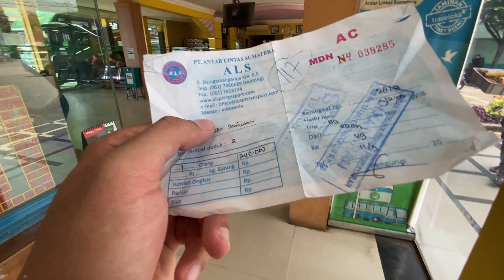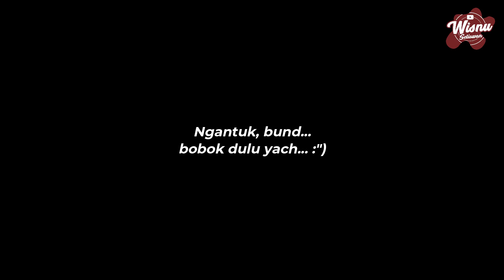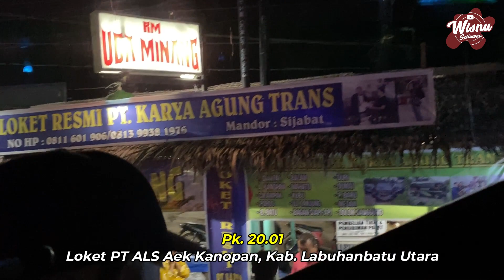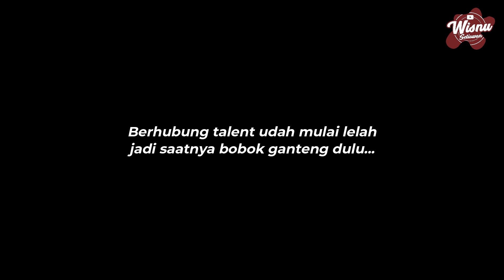FULL BASURI, DRIVER MULAI BAR-BAR | Trip BUS ALS 117 Rute PALING EXTREAM MEDAN - UJUNG GADING #2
Part 2 dari perjalanan nunutrip naik bus ALS 117 rute TER-EXTREAM Medan - Ujung Gading. Setelah istirahat di RM Minang Jaya, di daerah Petatal, Kec. Talawi, Kab. Batubara satnya melanjutkan perjalanan.

PT. ALS didirikan pada tahun 1966 di daerah Kotanopan, Kab. Mandailing Natal, Sumatera Utara. Perusahaan bus ini merupakan salah satu perusahaan bus terbesar dan tertua di pulau Sumatera dan memiliki banyak sekali trayek yang tersebar di penjuru Sumatera hingga ke Jawa. Kini, kantor pusatnya berpindah ke Jl. Sisingamangaraja, Kota Medan. PT. ALS memiliki rute bus TERJAUH di Indonesia yaitu rute Medan - Jember. Juga memiliki trayek TER-EXTREAM yaitu rute Medan - Pasaman - Ujung Gading.

Informasi Perjalanan / FAQ

Nama Bus                 : PT ALS (Antar Lintas Sumatera)
NL/Julukan               : 117
Chasis/Mesin Bus   : Mercedes Benz OH 1526
Jurusan Bus             : Medan - Pasaman - Ujung Gading
Kelas Bus                  : Ekonomi Class
Harga tiket                : Rp240.000

kalian suka... 😁